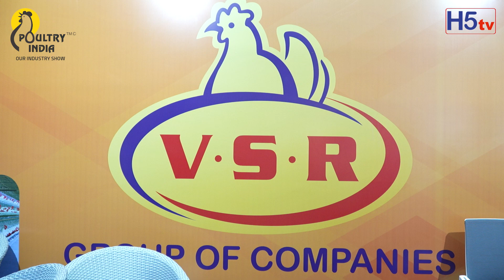Raghavender Reddy | Venkata Ramana Weld Mesh Industries | 16th Edition of Poultry India Expo | h5tv